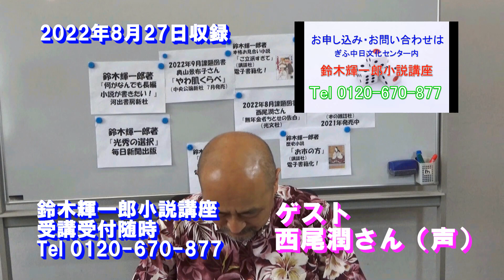【ゲスト西尾潤さん】デビューする上で最も役立った知識・経験は？【鈴木輝一郎小説講座動画ダイジェスト】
新刊『何がなんでも長編小説が書きたい！』の予約は下記。
新刊エッセイ『印税稼いで三十年』は下記。
鈴木輝一郎小説講座は全国屈指のプロデビュー率。受講受付随時。ネット対応で世界中どこからでも受講できます。

鈴木輝一郎小説講座2021年度実績（2021年4月1日～2022年3月31日）
受賞＆デビュー　１名
受賞　1名
　2021年第67回江戸川乱歩賞（日本推理作家協会＆講談社）桃野雑派『老虎残夢』
予選通過者　15名
第67回江戸川乱歩賞　3名
2021年集英社ノベル大賞　2名
第18回ミステリーズ新人賞　1名
2021年GA文庫大賞　1名
第16回小説現代新人賞　4名
第13回小説野性時代新人賞　2名
第5回大藪春彦新人賞　1名
第37回太宰治賞　1名

本講座からの過去の受賞者
第11回ポプラズッコケ文学新人賞（ポプラ社）八槻綾介
第67回江戸川乱歩賞（日本推理作家協会＆講談社）桃野雑派
第9回ポプラ社小説新人賞奨励賞（ポプラ社）鷹山悠
第5回歴史・時代小説大賞奨励賞（アルファポリス）　高辻穣太郎
第7回New-Generationアイリス少女小説大賞銅賞（一迅社）　みおさん
2017年スニーカー文庫《俺のラノベ》コンテスト特別賞（KADOKAWA）　小野寺広目天
第5回角川つばさ文庫小説賞金賞（KADOKAWA）　大空なつき
第18回エンターブレインエンタメ大賞ビーズログ部門特別賞（KADOKAWA）　松村亜紀
第36回横溝正史ミステリ大賞（KADOKAWA）　逸木裕
第8回GA文庫大賞後期奨励賞（SBクリエイティブ）　徒埜けんしん
第2回富士見ラノベ文芸賞審査員特別賞（KADOKAWA）　桜月あきら
第1回ばらのまち福山ミステリー文学新人賞優秀賞（原書房）　水生大海
第87回オール讀物新人賞（文藝春秋）　奥山景布子
第37回新田次郎文学賞　奥山景布子

過去の選外デビュー
2020年　藍沢今日『犬の張子をもつ怪物』（宝島社）
2017年　田中静人『陽気な死体は、 ぼくの知らない空を見ていた』（宝島社）
2017年　綾見洋介『小さいそれがいるところ』（宝島社）
2016年　邑上主水『強くてニューゲーム！』（アルファポリス）
2011年　竹林綾人『少女と移動図書館』（集英社）

過去の実績
2021年度デビュー＆受賞1名 予選通過者15名
2020年度デビュー3名予選通過者20名
2019年度受賞3名予選通過27名
2018年度予選通過10名
2017年度デビュー3名受賞1名予選通過33名
2016年度デビュー4名受賞3名予選通過21名
2015年度受賞2名予選通過23名。
BGM提供
DOVA-SYNDROME

写真提供
写真素材　足成